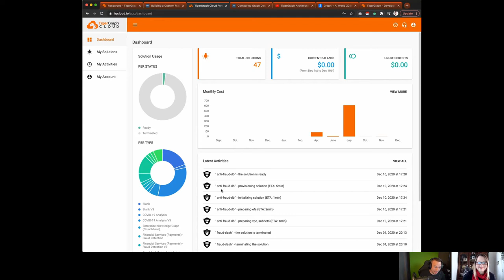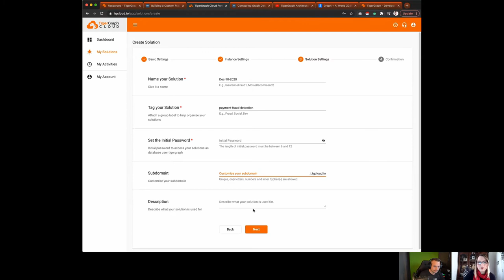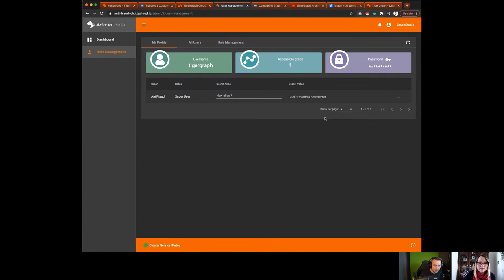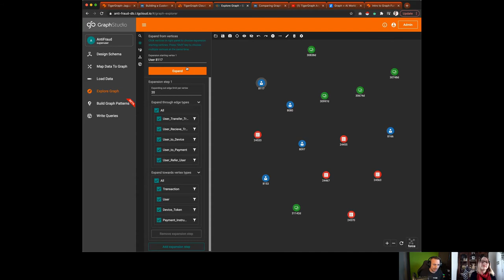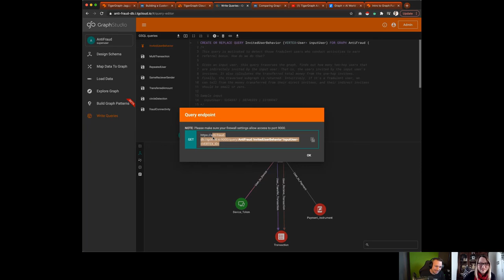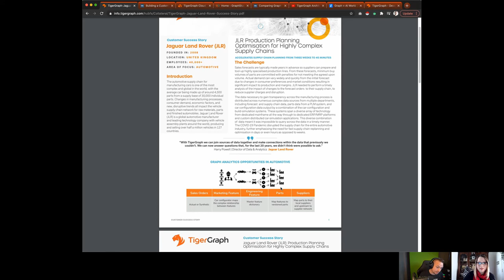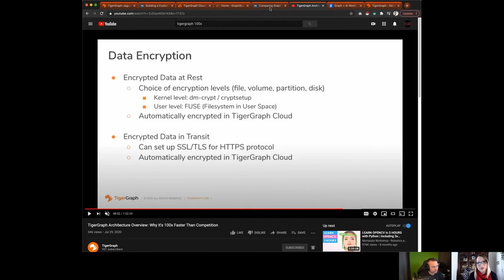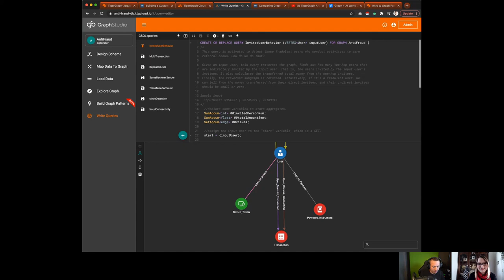Knowledge Graph Technology Showcase E6: TigerGraph Honest review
*Not Sponsored* TigerGraph, one of the 5 leading graph databases in the 2020 Forester Wave analysis, is next up in my honest review series. A seriously powerful graph that can handle fast and it can handle MEGA data. Come check it out!

First Impressions: Now with an open tier to play as you go plus a suite of example graphs for different use cases, TigerGraph is one of the big data contenders in the property graph space with their robust workbench for modeling and data ingest, super helpful "auto endpoint" query creation, and a heavy hitter in query power, TigerGraph is one to watch very closely.

Timestamps:
-Skip the review criteria segment (it is the same for all episodes): 03:00
-Skip to my detailed summary for TigerGraph: 23:10